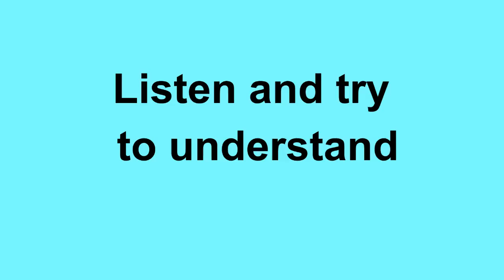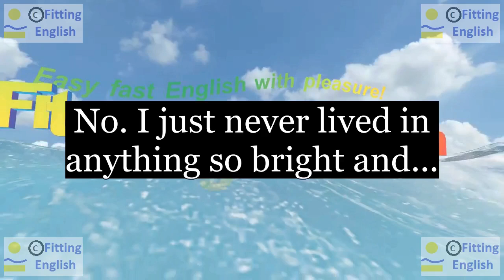Lesson116 Study English through film FOOLS RUSH IN on 7chnl Fitting English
SUBTITLES and NEW WORDS of FOOLS RUSH IN:
No. I just never lived in anything so bright and...
Jesus Christ
Isn't it beautiful? It's an antique.
bright antique
HOW TO TRANSLATE this SUBTITLES with NEW WORDS:
LINKS of momentary text translation:
ES reference